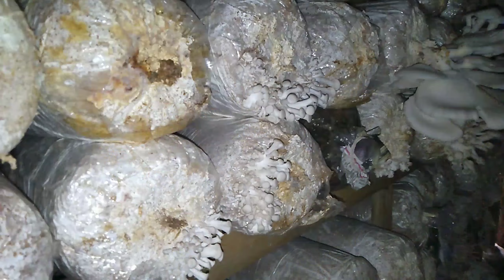5 mistakes that cause oyster mushrooms not to grow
5 mistakes that cause oyster mushrooms not to grow